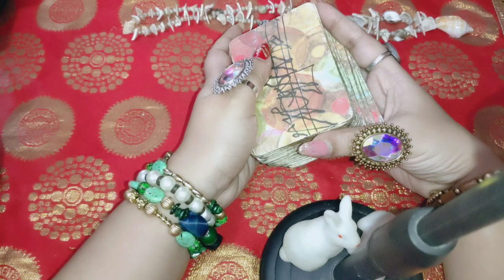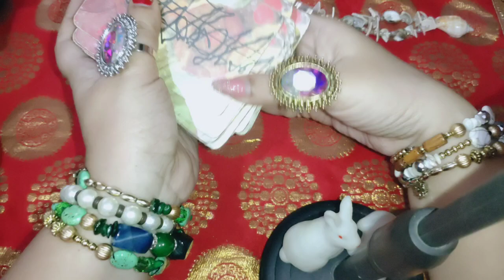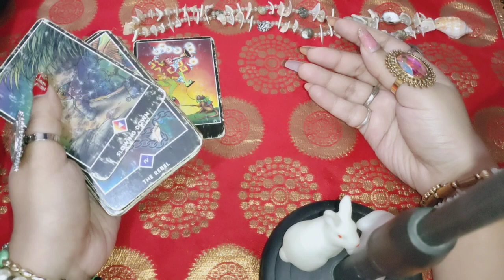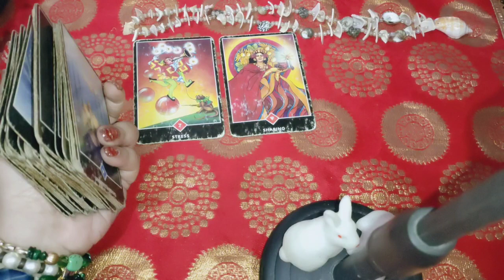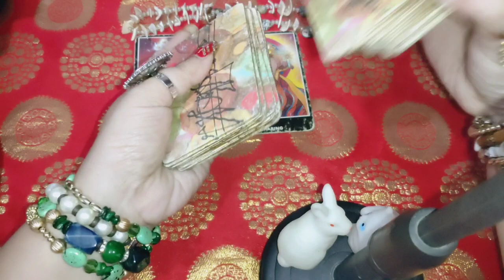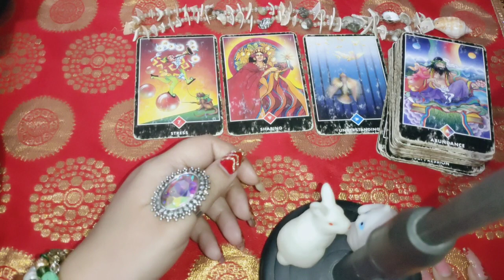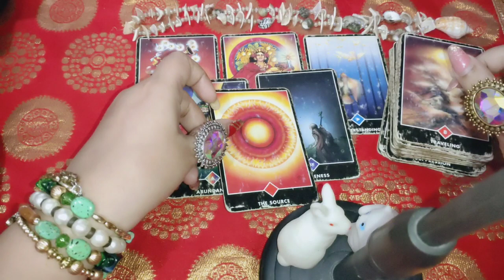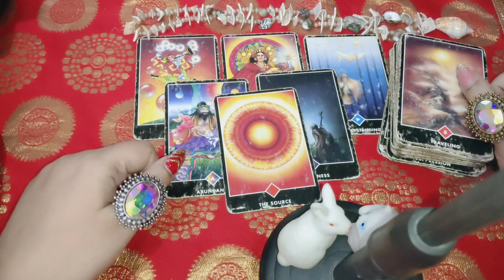श्री राधे राधे 🙏 श्री राधे कृष्ण के दिव्य संदेश मैसेज और गाइडेंस आपके लिए 🙏 timeless Tarot reading 🔮